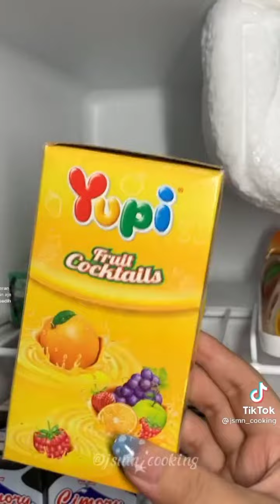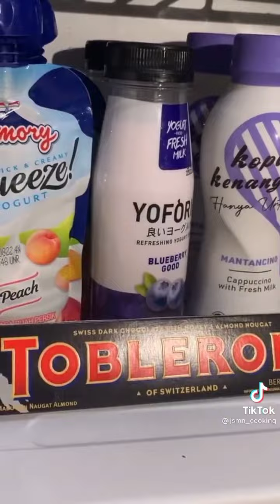TikTok ASMR Isi Kulkas cek || TikTok Kompilasi #1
[ Semua video bukan milik saya Jika anda pemilik video ini ingin saya menghapus video silahkan komentar di bawah video ini ]